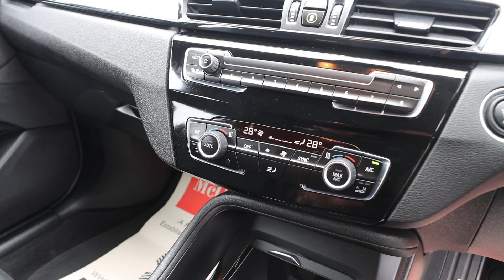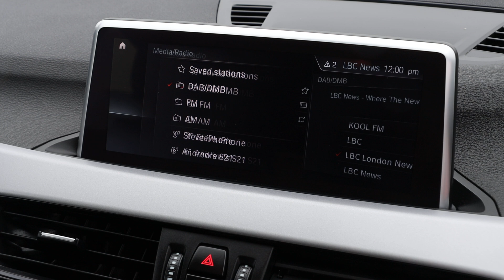GJ21LWE BMW X1 2.0 20i SE SUV 5dr Petrol DCT sDrive Euro 6 (s/s) (192 ps)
GJ21LWE
BMW 2.0 20i SE SUV 5dr Petrol DCT sDrive Euro 6 (s/s) (192 ps)